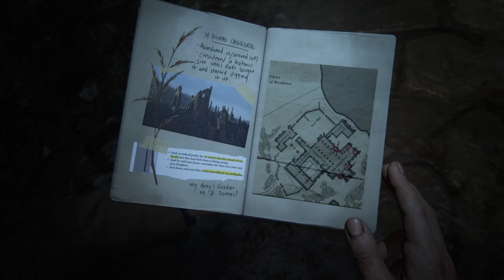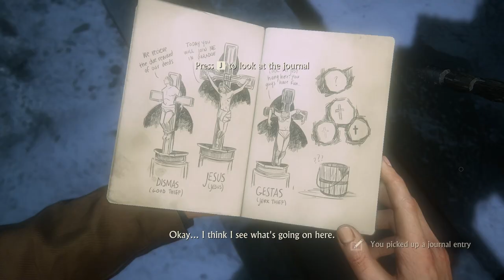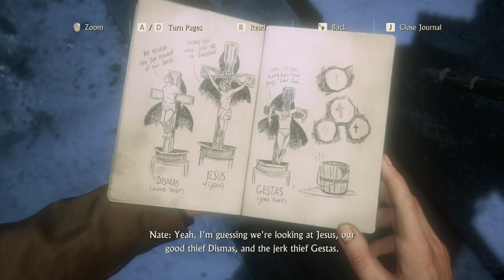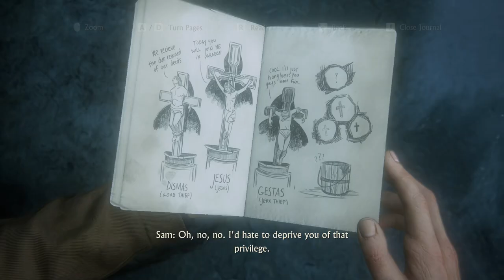Uncharted 4: A Thief's End PC |60FPS Gameplay | GTX1660Ti | Chapter 8,9 Walkthrough.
My Laptop specs:
Intel i5-9300H,
Nvidia GeForce GTX1660ti - 6GB
16GB RAM
Settings - Custom
Ambient Occlusion - High
Reflections - Ultra
Shadows - Ultra
Anisotropic Filter - High
Model Quality - Enhanced
Textures - High